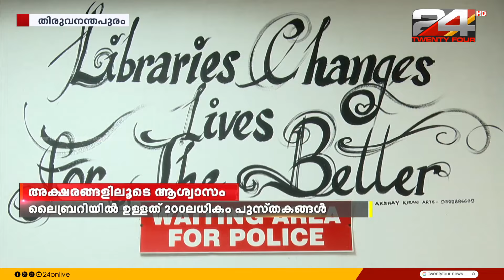മോർച്ചറിക്കുള്ളിൽ ഒരു കുഞ്ഞൻ ലൈബ്രറി; ആശയത്തിന് പിന്നിൽ സെക്യൂരിറ്റി ജീവനക്കാരൻ